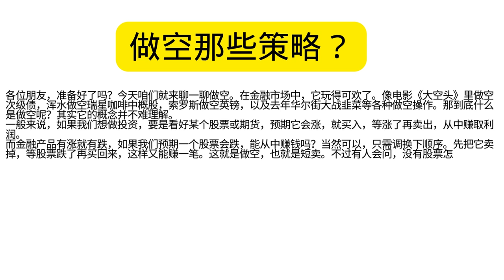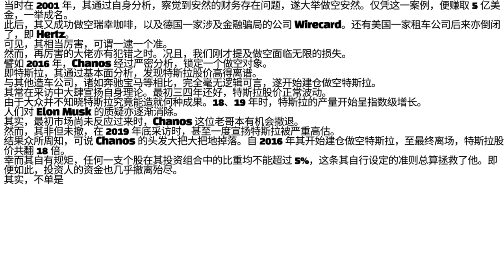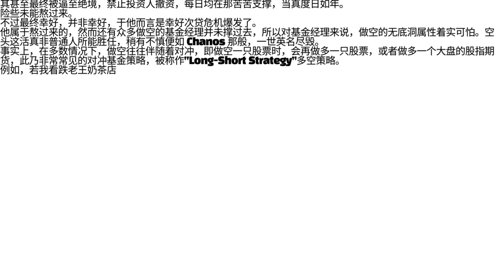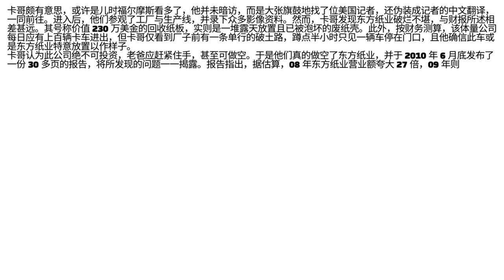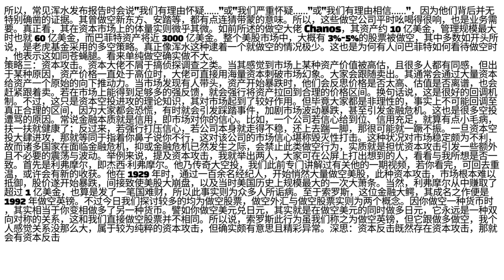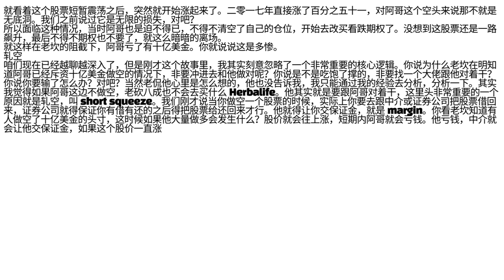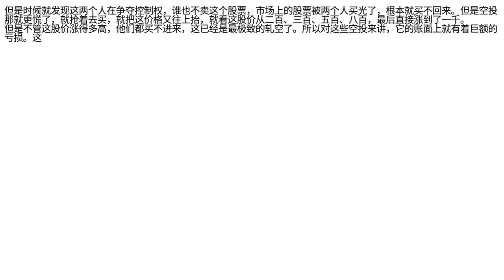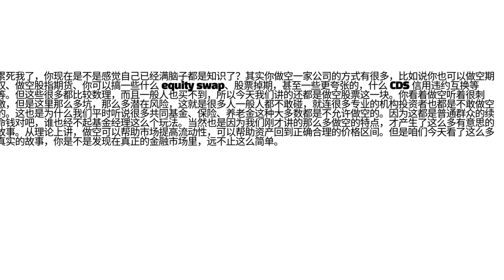做空那些策略？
真正的做空是指投资者预期股票或其他资产的价格将会下跌，因此他们将其卖出，待价格下跌后再买回，从中赚取差价。例如，假设一个投资者认为某只股票的价格将会下跌，他可以先借入这只股票并卖出，等待股票价格下跌后再买回，将股票归还给借款人，从而赚取差价。
真正的做空可能涉及到复杂的金融策略和风险管理，需要投资者具备一定的专业知识和经验。如果你想了解更多关于做空的信息，建议咨询专业的金融机构或投资专家。